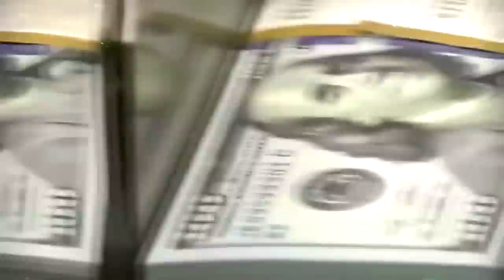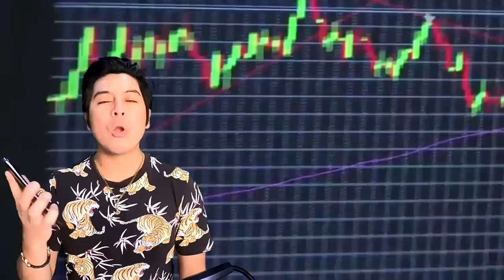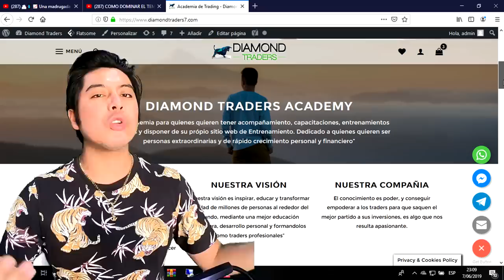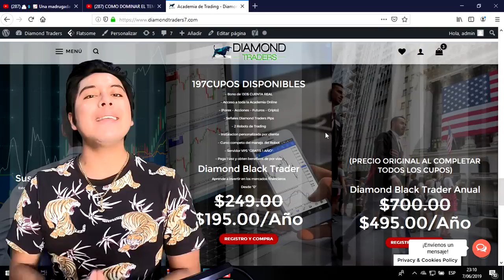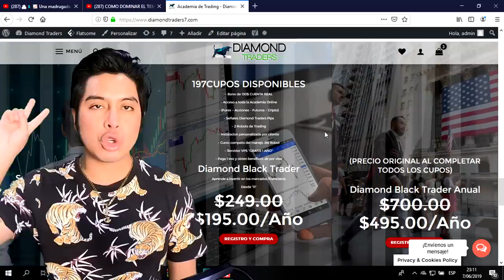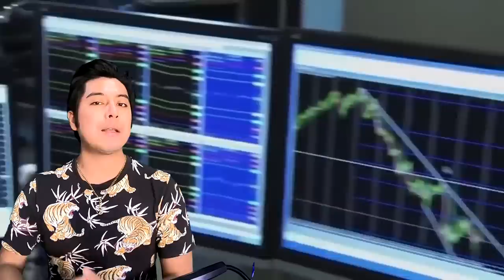📲 📈 Aprende a ganar Dinero utilizando tu teléfono Celular 🔴 ACADEMIA DIAMOND TRADERS 🔴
Lα cσpiα dε εstε vidεσ,
sεяα dεnunciαdα.
ORIGINAL
📲 📈🔥💵 VAMOS POR TU ÉXITO Y LIBERTAD 💵🔥📈📲